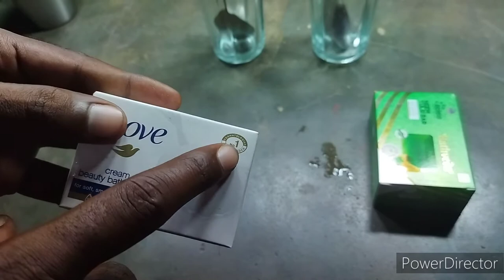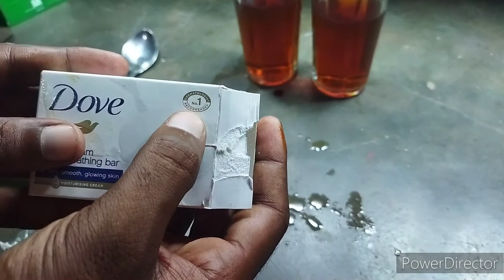Dove Vs Neem Tulsi Bar Bathveda Soap Live Demonstration || Awpl Neem Tulsi Bar Soap Demo Video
Awpl Neem Tulsi Bar Bathveda soap Demo Video in hindi,
Awpl Neem Tulsi Bar Bathveda soap Benefits,
Awpl Neem Tulsi Bar Bathveda soap Price,
Awpl Neem Tulsi Bar Bathveda soap Uses,
Awpl Neem Tulsi Bar Bathveda soap uses in hindi,

Ak Success Guruji,
Yoga Video,

About this video: this video can help for your growth and success in real life. Every information about this video taken from internet book ok and real life experience. Thank you so much